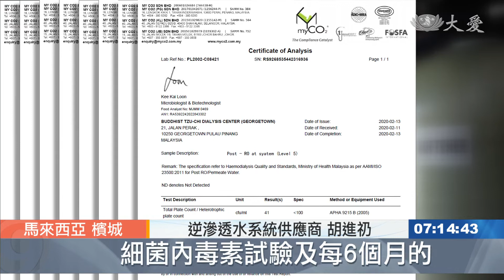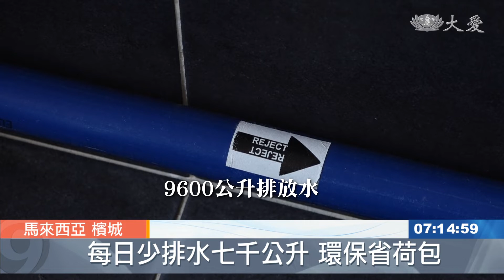洗腎廢水不浪費 澆花灌溉再利用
檳城慈濟洗腎中心，採用RO逆滲透水，供應血液透析療程，而排放的廢水循環再利用，拿來沖洗廁所和澆花，四年來省下的水，可以提供15萬3600人用一天。

血液透析機每小時需要30公升的純淨水（RO水），一次療程5小時，檳城慈濟洗腎中心每天有2班次，平均1班次有31位腎友進行血液透析療程。一天下來， 平均需要9300公升純淨水。

為了取得純淨水，檳城慈濟洗腎中心的RO系統每分鐘會會排出16公升的排放水。為了減少排放出去的水量，檳城慈濟洗腎中心的RO系統內安裝了定時間隔器。

逆滲透水系統供應商 胡進礽：「意思說 一分鐘排放水流到回收桶，之後的三分鐘沒有排放水，而是在系統內繼續循環，這不會影響純淨水的質量，證據就是看您每個月的，細菌內毒素試驗及每6個月的，美國醫療設備促進協會(AAMI)，的標準測試 應該都是符合標準，安裝排放水的定時間隔器條件，就取決於自來水的質量。」

因此，檳城慈濟洗腎中心原本每天會有9600公升的排放水，安裝了定時間隔器後，省下了7200公升的自來水，目前每天只排放大約2400公升的水。

檳城慈濟洗腎中心行政人員 王惠筠：「如果我們沒有再利用的話，其實也只是直接排出去罷了，那我們一個這麼大的洗腎大樓，每一天也是要用很多的水，所以就想到說把，RO(逆滲透水處理)系統的排放水，拿來沖洗廁所，還有澆花 這一些一般的用途。」

逆滲透水系統供應商 胡進礽：「從表面上來看，(排放水)看起來很乾淨，為什麼要丟掉，可是基本上這些排放水，沒有氯和氯胺，卻有大量的離子成分，而不適合血液透析療程，不過你還是可以把這些水，用在其他地方。」

根據世界衛生組織的報告，每人每天基本需要大約50到100公升的用水量，由此推算，已經營運了超過1600天的檳城慈濟洗腎中心，至今已經省下1152萬公升的自來水，及循環使用了384萬公升的排放水，這些水足夠應付將近15萬3千6百人的每日用水量。

檳城慈濟洗腎中心行政人員 王惠筠：「水是我們每個人生活中，一個很重要的資源，所以在我們的志業體裡面，我們盡量讓水重複地使用，才不會浪費掉 雖然在馬來西亞，我們的水資源是很便宜，但是我們還是要有這一分警惕心。」

世界上的每個資源都有耗盡的一天。因此，善用水資源，節約用水，是每個人必須養成的習慣。

蔡迪根 李佳營 馬來西亞報導